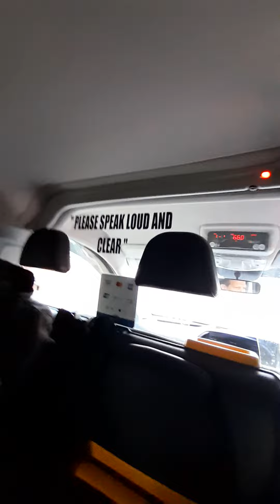Road trip back home after shopping at the sainsbury's mall, Bolton interchange Station, UK 🇬🇧